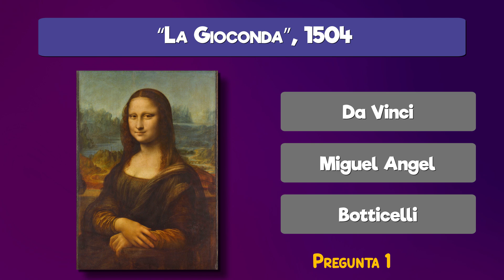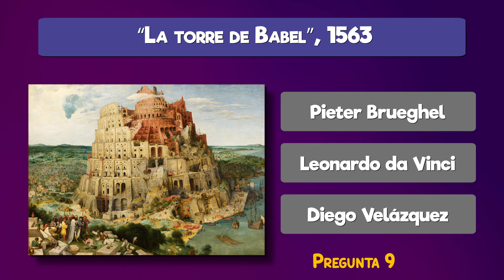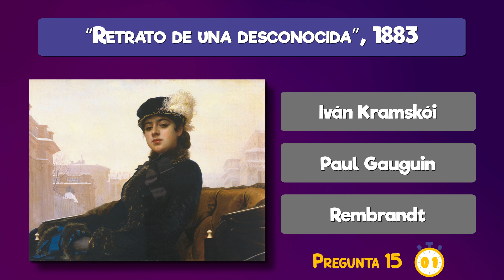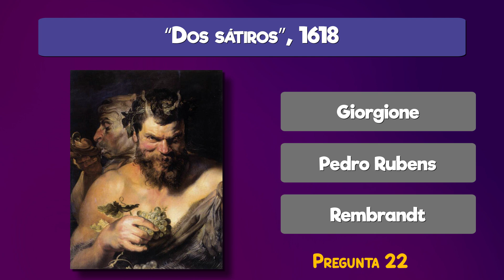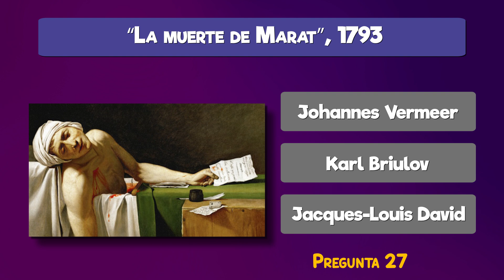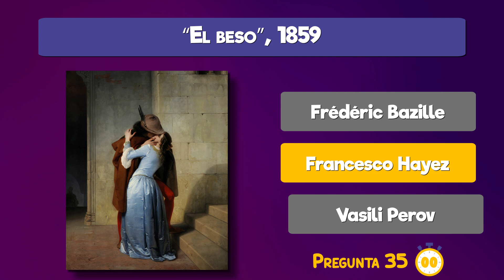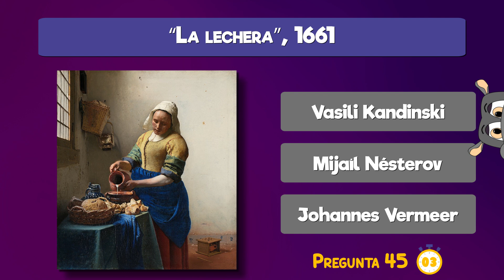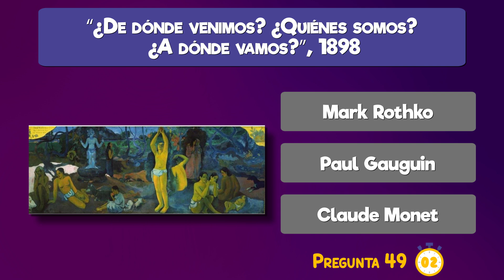¿Puedes IDENTIFICAR QUIÉN pintó estos famosos CUADROS? 🌛🎨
Lista de 50 Famosos cuadros para que indiques quien fue el autor que los pintó...

⭕️ Hipoclips es un canal de entretenimiento con el que puedes aprender mientras juegas, en el encontrarás test de diversas temáticas... 😉😉

⭕️ Hazlos solo, en familia o con amigos y compite con ellos!!